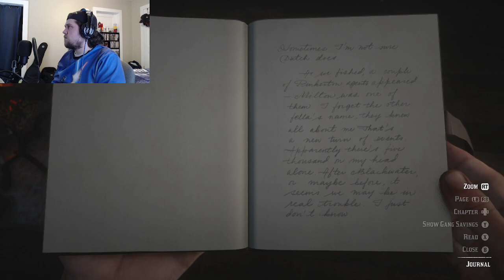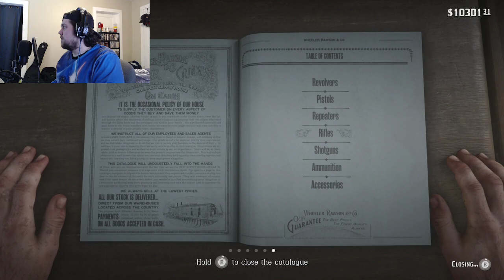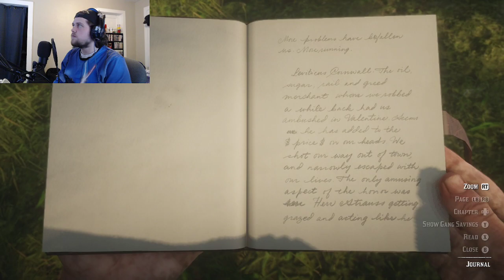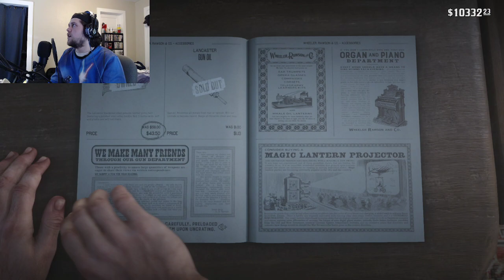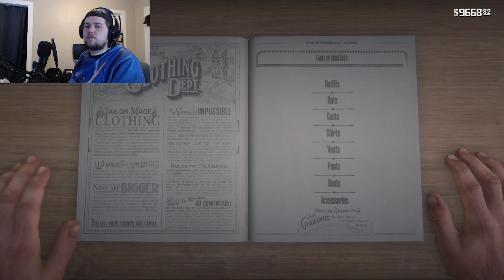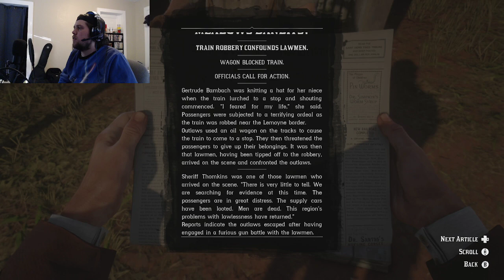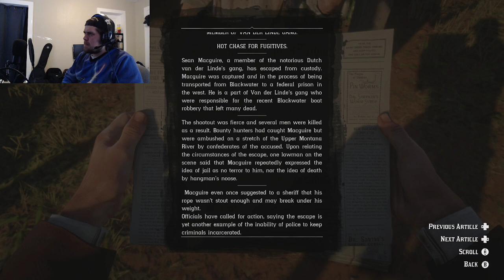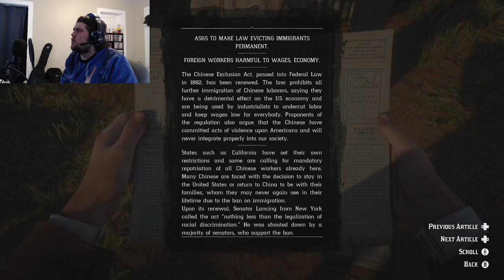AlrightSprite Gaming Stream #2 | 10/5/21 | Hang-Out Stream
Full Stream from my Twitch channel from October 5th, 2021.

I play some Red Dead Redemption 2 while I hang out and talk to some of my viewers!

Song Info:

Music played during the stream can be found on this Spotify playlist!